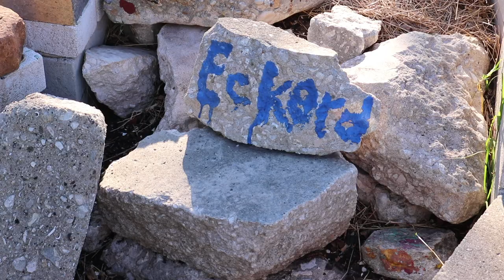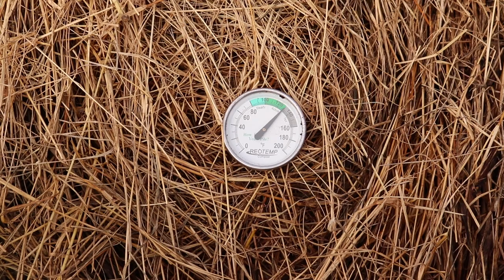The Journey of Compost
A short film about the journey of compost in a college setting.  Everything from food scraps being dumped from a plate into the compost bins, and the process of composting to recycle food waste and up-cycle it into good soil for our on-campus garden.

Special thanks to Amanda Streets for being so helpful and informational throughout the filming process as well as Hunter Goan. A huge thank you to those who also helped in the making of this film!

If you enjoyed this video and would like to see more videos similar to this one, leave a nice comment letting me know!  Also, don't forget to show some love and smash that "like" button!